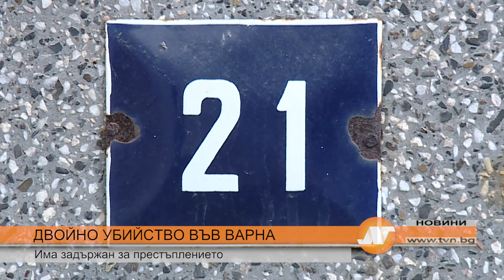ДВОЙНО УБИЙСТВО ВЪВ ВАРНА